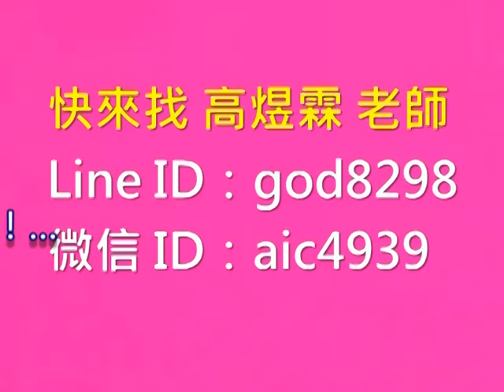淨化關煞 護身符令 第 3 梯貴賓 加持祭祀！消彌厄運纏身，小人退散、災難化解！…∣高煜霖 老師親持20240921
網路宮廟【知臨仙境】共享服務 項目：

【第一、借天財金】自助，人助外，更要天助，讓運勢、財運更暢旺

【第二、補財庫】補天庫「本命財庫」；補地庫「累世財庫」；補水庫「在世財庫」

【第三、共享祝壽】神明生日時，代替你向神明祝壽，解決無法祭祀的原因

【第四、元神智慧守護金】開智慧，及保護20歲以下小孩的元神智慧…

【第五、本命金庫守護金】不破財，保護20歲以下小孩的財庫…

【第六、化解關煞 淨化護身】符令∣排除負能量，化解可能關煞、厄運近身…

【第七、點燈開運】財運旺、事業發、身康健、意外免、就來點燈！

歡迎聯絡 知臨仙境 高煜霖 老師【Line ID：god8298】【微信 ID：aic4939】

【借天財金】

【自我療癒】